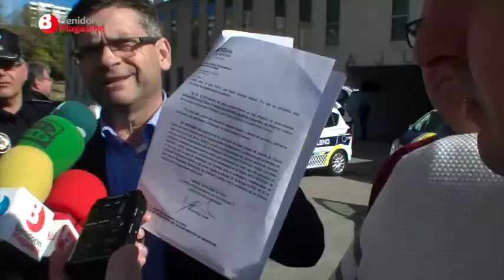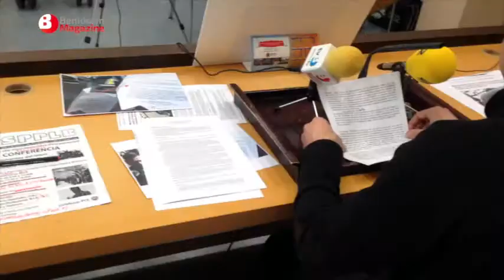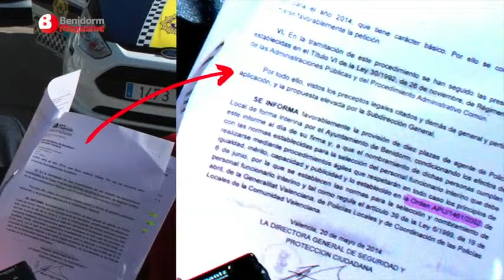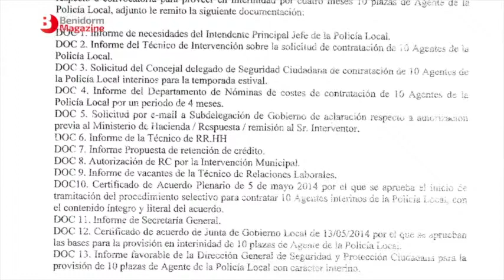¿Dónde están las bases, Sr. Marcet?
El Equipo de Gobierno sigue empeñado, insiste e Sindicato, en saltarse la Ley a la hora de elaborar las bases que permitirán la realización de las pruebas para la contratación de los esperados agentes interinos de la Policía Local de Benidorm, Sección de Playas.